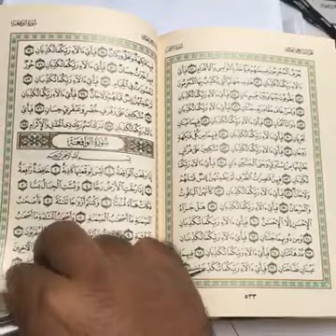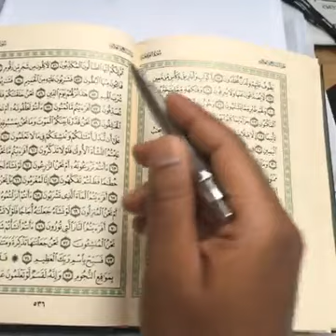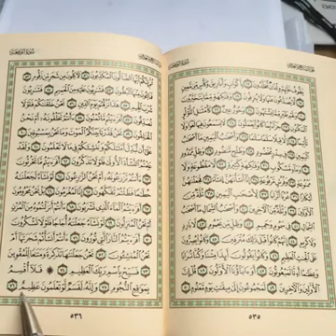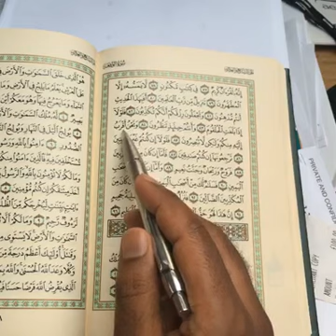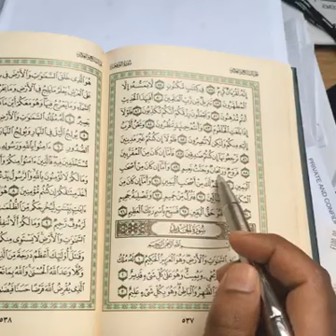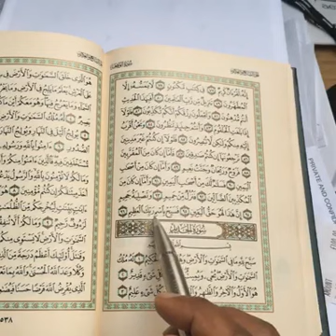Tafseer Surah Waqi'ah - Shaykh Hasan Ali